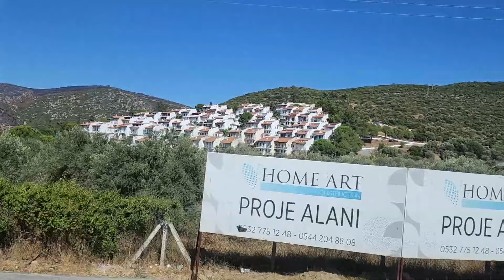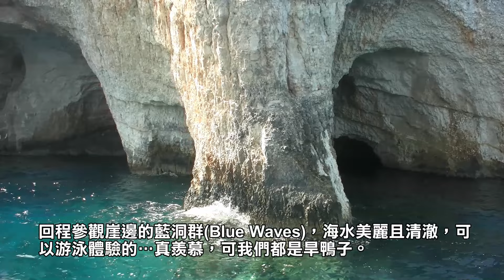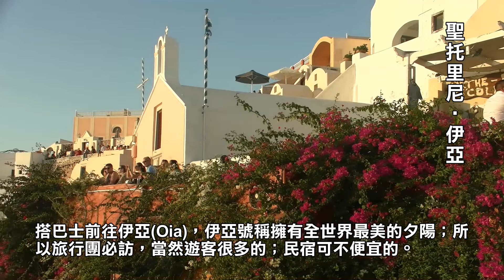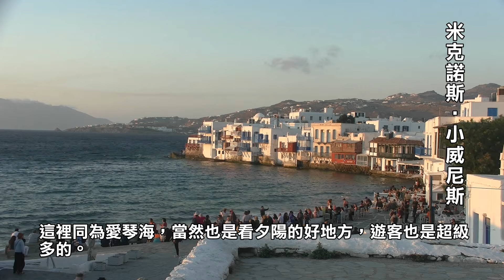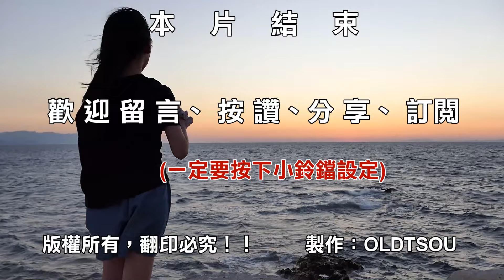2024土耳其│渡假勝地│庫薩達西│聽海的聲音│等待愛琴海的落日時分│與您共享！！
00:23希臘聖托里尼、米克諾斯等離島旅遊簡介
05:20土耳其‧庫薩達西(Kusadasi) 愛琴海的落日時分
攝於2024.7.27以弗所遺址行程結束前往LE BLEU飯店
艾登省‧庫薩達西：我們住在愛琴海旁邊的希臘風格陽台的海景房飯店，因為喜歡聽海的聲音，渡假囉。
2019年曾在希臘自由行12天，前往聖托里尼、米克諾斯等離島旅遊甚是懷念，而對面就是希臘領土，簡介一下吧。
參加當地的環島遊旅程：遊程包含愛奧尼亞海最美的沉船灘(Shipwreck)及藍洞群(Blue Waves)海景。
希臘‧札金索斯：這裡是韓劇：太陽的後裔拍攝取景地，劇中的鐵殼船就靜靜的躺在美麗的沙灘上，因此吸引了全球的觀光客朝盛。
回程參觀崖邊的藍洞群(Blue Waves)，海水美麗且清澈，可以游泳體驗的…真羨慕，可我們都是旱鴨子。
徒步前往沉船灘的最佳俯瞰觀景點，導遊再三告誡有危險性…要離懸崖１公尺以上，因為曾發生遊客墜崖的不幸意外！
聖托里尼‧菲羅斯特法尼：我在這裡停留3天2夜，有遊客留言說待了7天6夜；大部
份待4天3夜。
聖托里尼‧伊亞：搭巴士前往伊亞(Oia)，伊亞號稱擁有全世界最美的夕陽；所以旅行團必訪，當然遊客很多的；民宿可不便宜的，每個能取景的地方都被佔據，要拍攝這個號稱世界最美的夕陽好難，晚去就卡不到好位置，還好有看到啦。
聖托里尼‧費拉：從Fira到港口(舊港)只有一條沿著懸崖峭壁成Z字形的道路，588個階梯步行非常累；有纜車方便多了。
聖托里尼著名的驢子大道就在費拉，從前沒有纜車的時候，可是要靠驢子幫忙載運遊客的。
費拉也可以看夕陽，但遊客不像伊亞那麼多。
希臘‧米克諾斯：米克諾斯的卡特米利風車(Mykonos‧WindWindmills of Kato Myli)非常顯眼。
米克諾斯‧小威尼斯：這裡同為愛琴海，當然也是看夕陽的好地方，遊客也是超級多的，還好能看到美麗的夕陽，一切的等待是值得的。
米克諾斯是希臘最受歡迎的三個離島之一；除了美麗的海水、夕陽和寧靜的白色街道風光，隨處都可看到悠閒的貓咪，天天都能看到美麗的夕陽很幸福，一點也不會厭倦啊。
回到土耳其，庫薩達西(Kusadasi)距離首府艾登71公里，人口數約６萬，地理位置優越，暑假也是渡假勝地。
愛琴海(Aegean sea)的海水很溫柔的，不像台灣的海那般狂野，聽海去吧。
現在仍有陽光，雲層的影響不大，會有美麗的夕陽出現？拭目以待囉。
聽說伊茲米爾更美，但是能夠近看愛琴海的海水，聽著海的聲音已經讓人很滿足了，飯前走走吧，愛琴海的水質很清澈吧，難怪歐美人士特別喜歡前來渡假。
這裡是其他飯店前的游泳池，有人在游泳的…只是沒有去徵求對方同意，所以我沒有拍啦！
愛琴海的名稱源於神話，但並非浪漫的愛情典故，反而是父子情深的憂傷故事很長的…我不善說明，說聲抱歉啦！
餐廳19:00開始也是自助餐，菜色實在太豐盛讓我有選擇性障礙，水果類吃了一大盤，西瓜真的好甜…哈密瓜則是夭壽甜！
今天日落時間在20:24，我在25分鐘前就出餐廳拍夕陽餘暉去了…聞名於世的愛琴海耶(拍照時間19:59)。
看這夕陽餘暉的鵝黃色灑在各式各樣素材上，真的美極了(拍攝時間20:00)，時間一分一秒逝去，夕陽無限好的風光即將出現，這裡算是天然的海水游泳池，顏色都改變了(拍攝時間20:09)。
因為風勢很強，我決定躲在防波堤後方拍攝增加穩定性，海平面的顏色漸漸地變化也越來越美，太陽落入愛琴海的時間近了，可以倒數計時囉(拍攝時間20:13)。
拍照時間20:24。